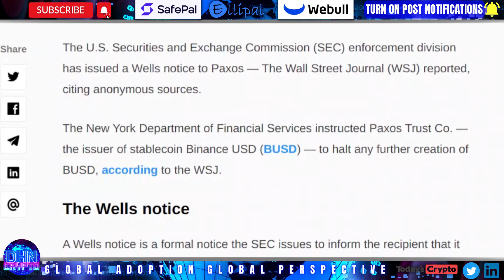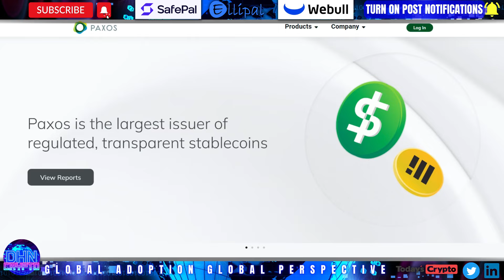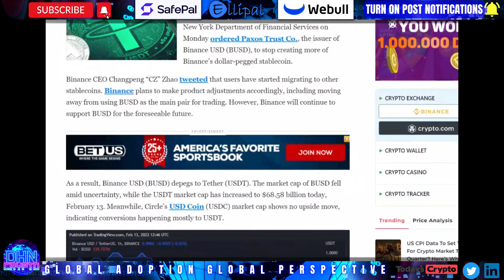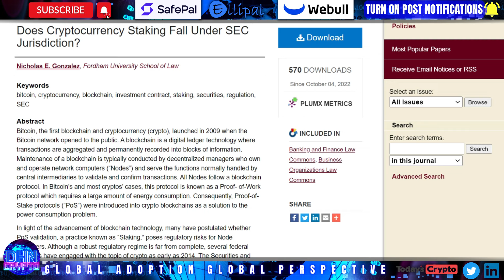🚨SEC CRACKDOWN!: SEC Says BUSD Could Be A Security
DHN CRYPTO is your number-one source for worldwide cryptocurrency and digital asset news. My purpose is to give a fundamental study of cryptocurrency acceptance throughout the world.
for daily crypto content.

LINK TO YOUR BRAND NEW DHN CRYPTO JOURNAL👉🏾

Do you want your crypto to be more secure? Use this crypto wallet for cold storage (Safepal S1 Hardware Wallet)

Or try this one ( Ellipan Titan Hardware Wallet)

Crypto Playlist Suggestion

Everything you need to know about Crypto Self Custody 9cOQ3RyQ1to7YiI c4